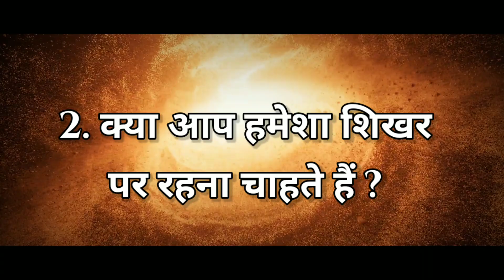Main Samay Hoon ( मैं समय हूं ) - 2023 || Motivational Film || TELLY RANKERS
The video is based on the popular voice of inidan tv industry known
 as ' Samay  by harish bhimani who worked in popular indian serial mahabharata.
We do not aim to hurt anyone's sentiments,
we just tried to recreate that epic vibe of that time by reminding
his messgage about
the unversal law - Change. though it
couldn't beat the original one but
 could derive to that epic era and will fresh your memories.
also if you any queries or complain